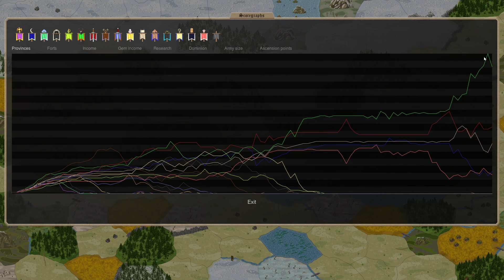Dominions 5 - 2021 Tournament - Ep 102 - Hands Up - Nexus Up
Pelagia has built up for one last play - he is casting nexus again!